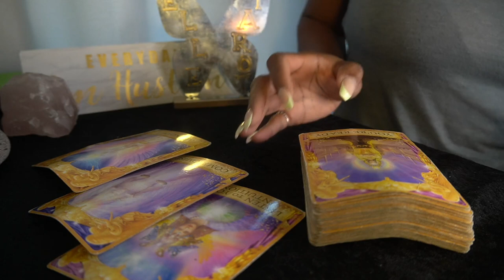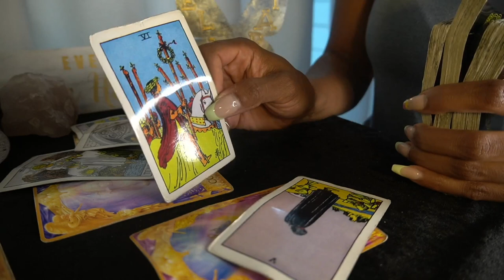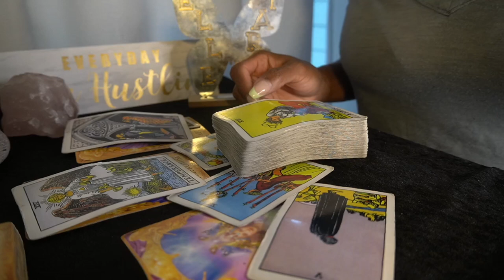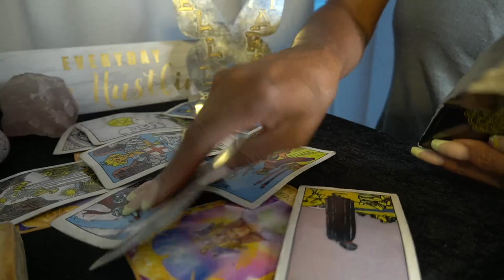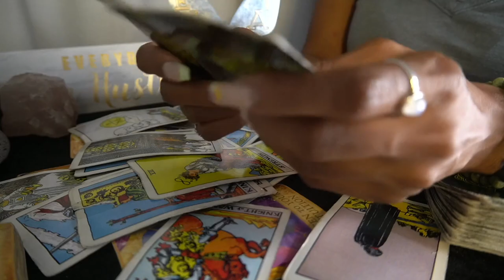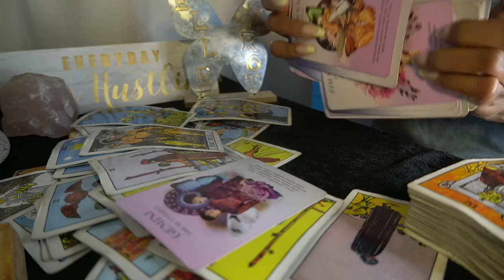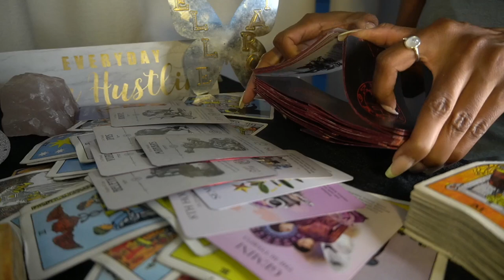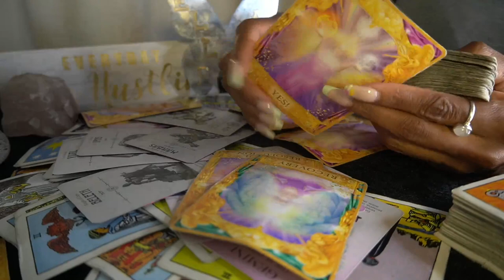YOU'RE READY FOR NEW LOVE BUT THE EX CAN'T LEAVE YOU ALONE..... OMG!